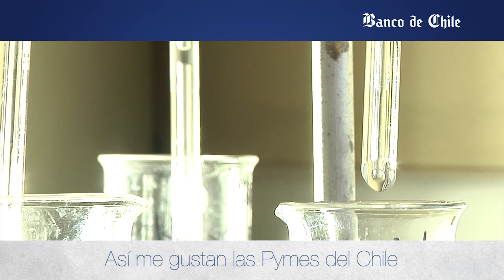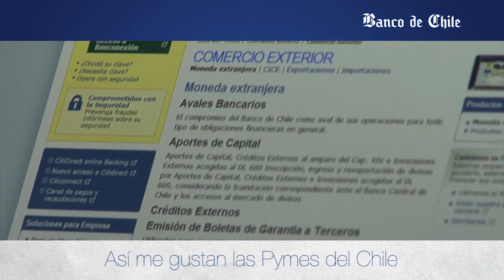Banca PYME - Historia Roberto Cifuentes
Roberto Cifuentes es el dueño y Gerente General de Great Process, empresa dedicada a la fabricación de aditivos para la industria de la minería. En pocos años ha conseguido exportar su producto a más de cuatro países a nivel mundial.